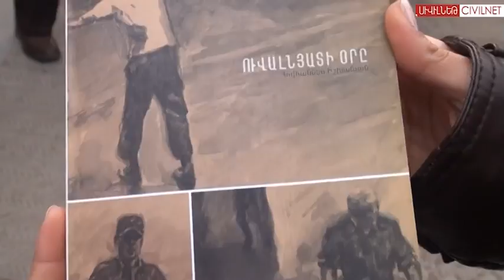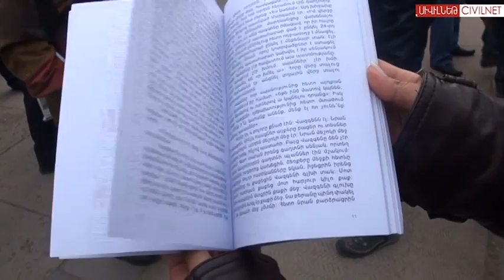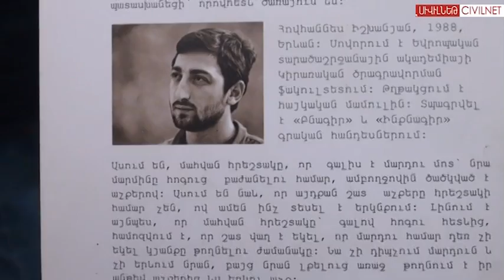Հովհաննես Իշխանյան. «ՈՒվալնյատի օրը»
Այսօր Մաշտոցի պուրակում քննարկվեց Հովհաննես Իշխանյանի` մեծ աղմուկ բարձրացրած, «Ուվալնյատի օրը» գիրքը: